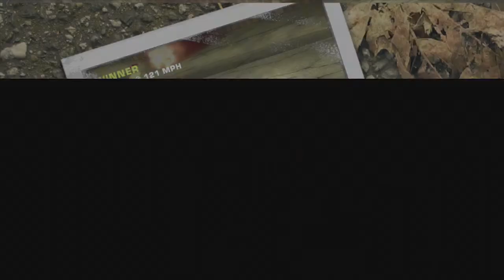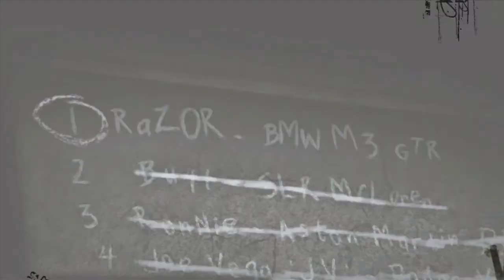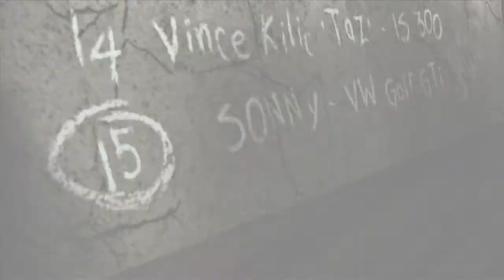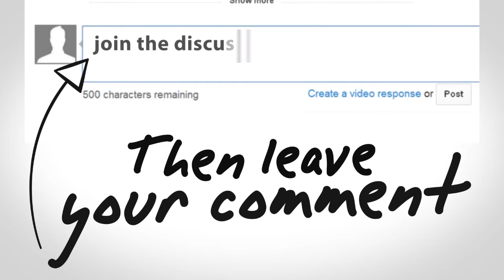lets play need for speed most wanted 2005 part 1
im ready to race like a pro my journey begins here and my end is far away ...